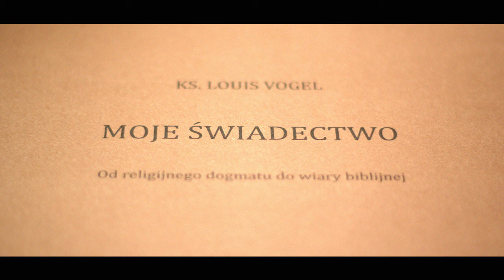Louis Vogel - Moje Świadectwo - List Trzeci - Odpowiedź Trzecia (audiobook)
"Moje Świadectwo" to głośna historia byłego księdza katolickiego, który w czasach międzywojennych postanowił porzucić kapłaństwo i przejść na wiarę biblijną. Książka ta, to zbiór dwudziestu listów, które Louis Vogel wymienił z jednym ze swoich byłych parafian, niejakim doktorem M.

 W swoich poruszających listach, były ksiądz przedstawia wszystkie przyczyny porzucenia sutanny, szczegółowo opisując przy tym swoją trudną drogę do biblijnej Prawdy. Z kolei listy doktora M, zawierają pełne emocji pytania i wątpliwości, które zadaje sobie wielu katolików, na wieść o odstępującym księdzu.

Czy mężczyźni dojdą do porozumienia? Pozycja obowiązkowa dla każdego Chrześcijanina, który szuka Prawdy o Kościele Jezusa Chrystusa :)

Polskie wydawnictwo tej książki, niestety już nie istnieje, ale czuję, że warto przekazać ten materiał dalej. Stąd pomysł na wydanie książki w wersji audio. Przepraszam za wszystkie przejęzyczenia, oraz amatorski, kobiecy głos.

Chcesz otrzymać ode mnie darmową wersję PDF całej książki?